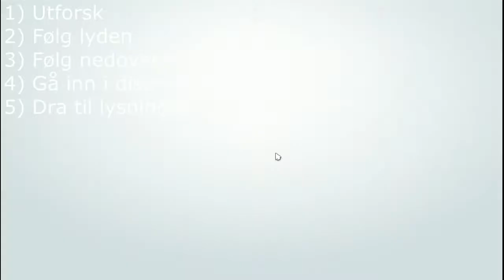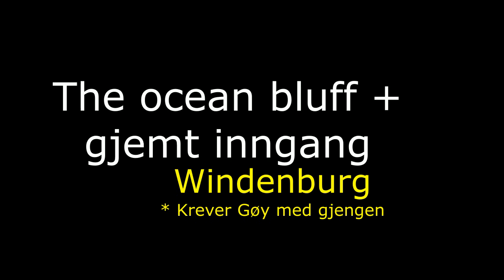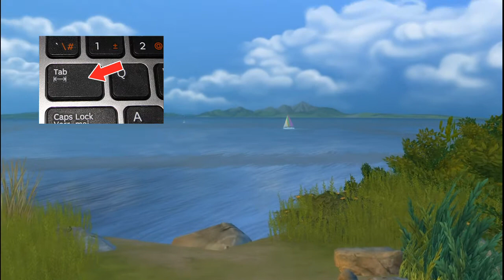Hemmelige steder | Norsk The Sims 4 | Tips og triks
I denne videoen viser jeg deg hvordan du finner noen av de skjulte stedene i The Sims 4. Her tar jeg for meg Den glemte grotta, Sylvian Glade og The Ocean Bluff (pluss den gjemte inngangen).